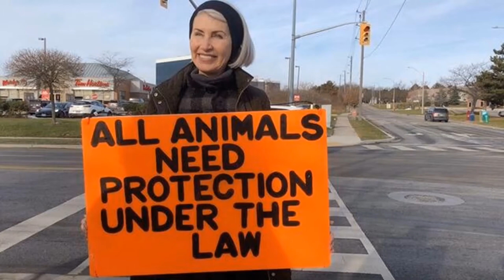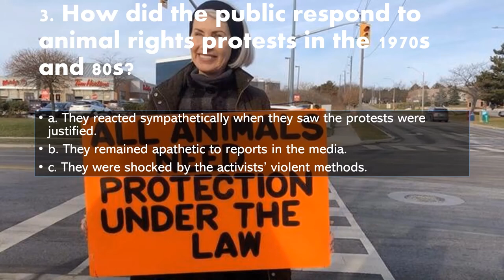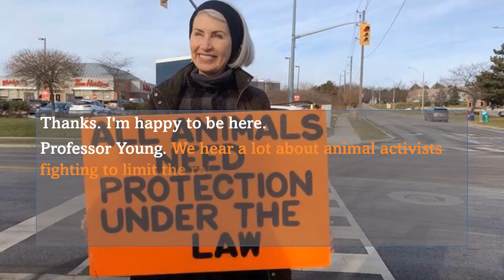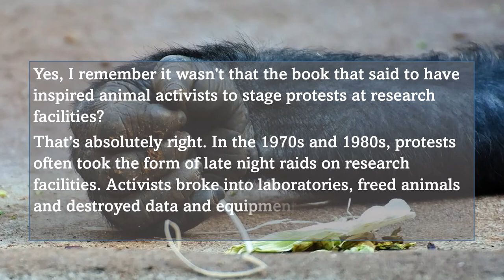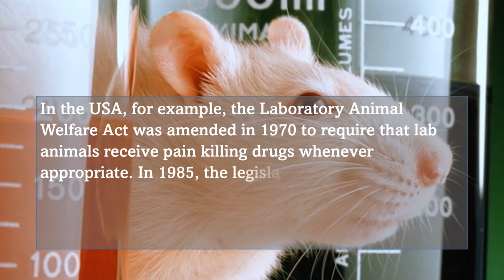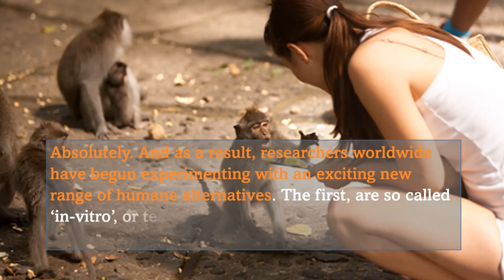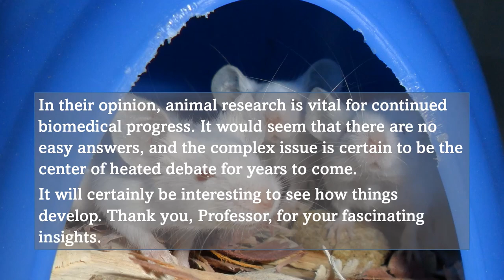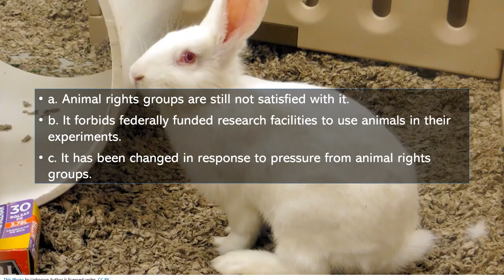TOEFL Lecture | Listening Practice | Animal Testing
TOEFL Listening lecture on Animal Testing - Advanced Listening Practice test with answers for English Proficiency Tests like TOEFL, TOEIC and similar tests.
Advanced learners of English can practice their listening skills with this video. TOEFL lectures and similar exams involve listening to long talks on academic topics. Practice your advanced listening comprehension skills in English with this radio talk on animal research.
Improve your listening skills and understanding of academic talks and lectures you would usually hear in college or university. Listen to the lecture and answer the questions. You can also review your answers with the script provided.

How you can use this listening practice video:
1. Prepare for your test or exam in English as a Second Language.
2. Improve your general listening comprehension in English.

This video includes listening practice with Academic Topis (TOEFLLectures).

TALK: 0:10
QUESTIONS: 5:12
SUBTITLES/ TRANSCRIPTS: 6:28
ANSWERS: 11:45